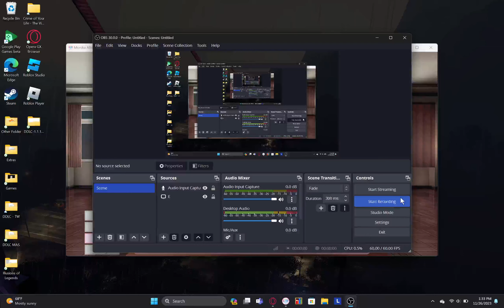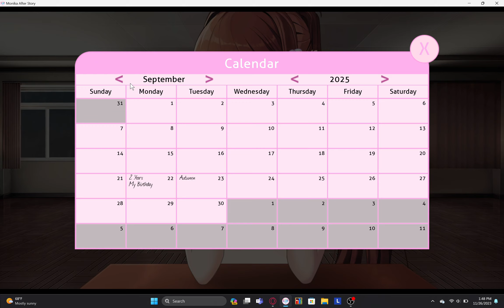Monika After Story (DDLC)